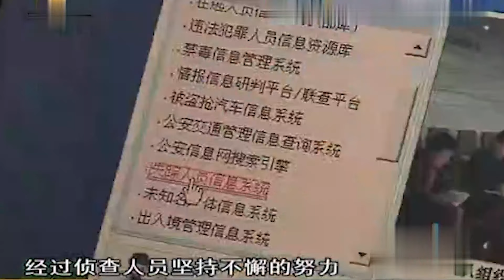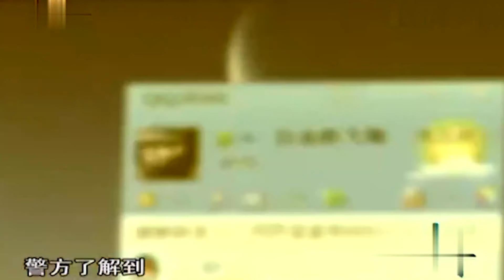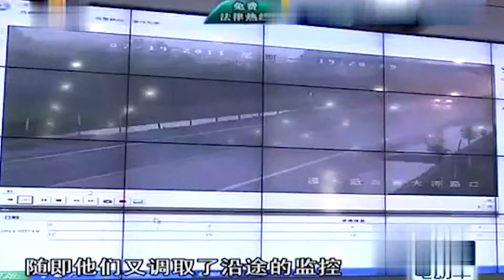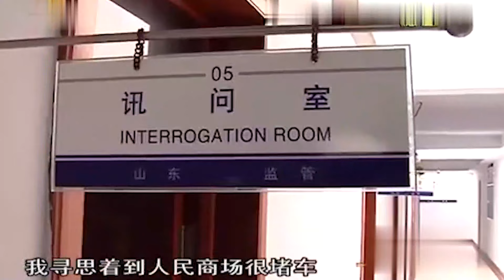木屋惊现美女遗体，浑身被焚烧至面目全非，警察一看都忍不住吐了... 普法教育 传奇故事 【观察时刻】